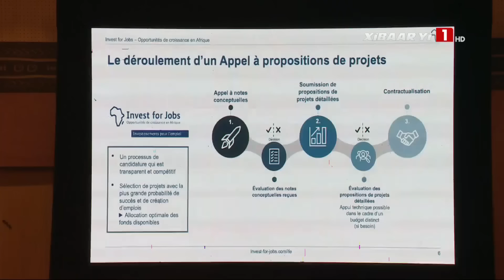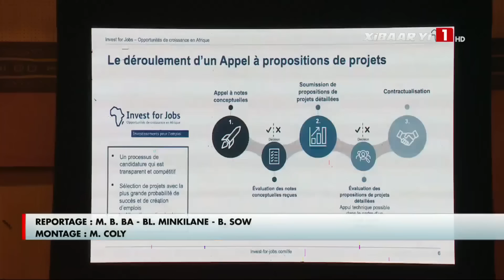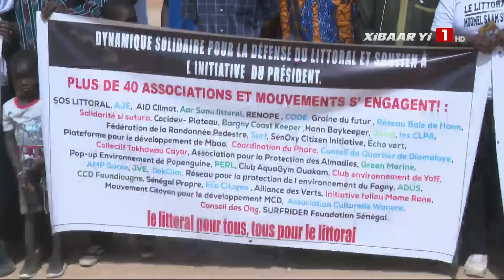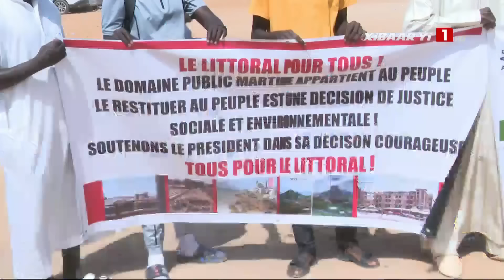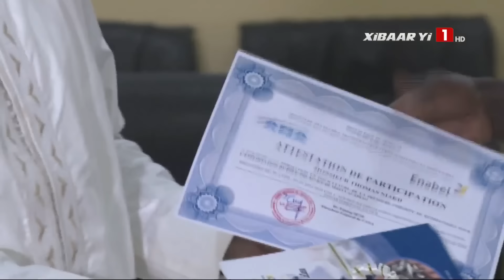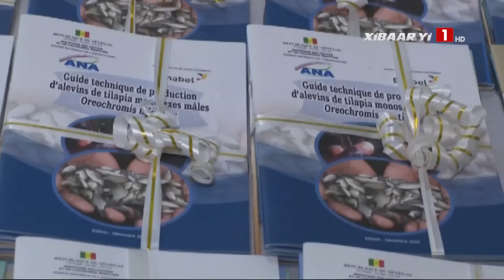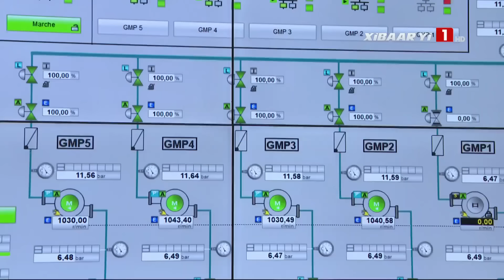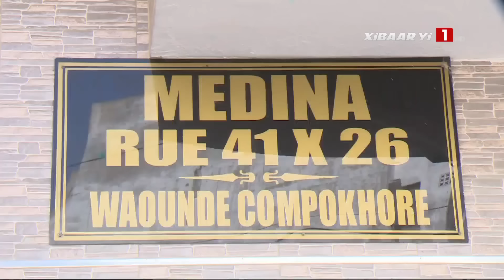XIBAAR YI 19H – MARDI 07 MAI 2024